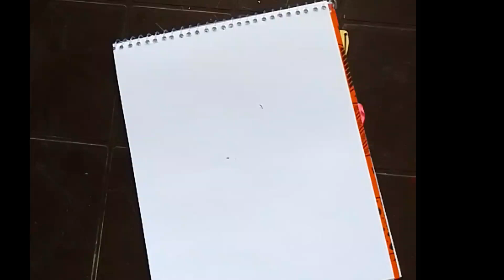simple and easy animal drawings#easy to draw#best way to draw for kids#youtubeshorts